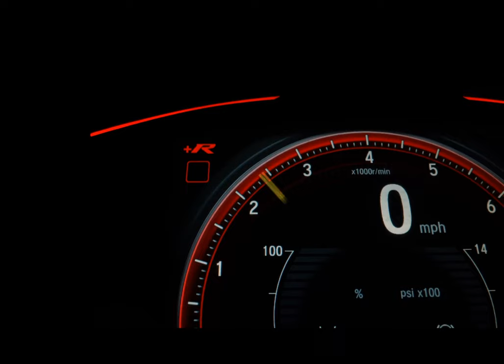TOYOTA HILUX - 2010 - Belo Horizonte/MG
Trabalhamos com as melhores condições do mercado.
Veículos de qualidade e procedência. Aqui você encontra os melhores seminovos. Valor do veiculo à vista, para troca consultar condições. Dividimos a entrada em até 24x no cartão de crédito, para mais informações entre em contato com algum dos nosso consultores.
Dyego, Raphael ou Amaury.

A Ponto Mil Veículos se reserva ao direito de corrigir eventuais erros na digitação. Condições sujeita a alteração sem aviso prévio.

Veículo: TOYOTA / HILUX 3.0 SRV 4X4 CD 16V TURBO INTERCOOLER
Ano: 2009/2010
Combustível: DIESEL
Portas: 4 PORTAS
Câmbio: Automático
Cor: PRETA
KM: 180.000

✅ Air Bag
✅ Alarme
✅ Ar Condicionado
✅ Ar Quente
✅ Capota Marítima
✅ Computador de Bordo
✅ Direção Hidráulica
✅ Encosto de Cabeça Traseiro
✅ Freio ABS
✅ GPS
✅ Retrovisores Elétricos
✅ Travas Elétricas
✅ Vidros Elétricos
✅ Volante com Regulagem de Altura
✅ Piloto Automático
✅ Bluetooth
✅ Air Bag de Cortina
✅ Porta Copos
✅ Ar Digital